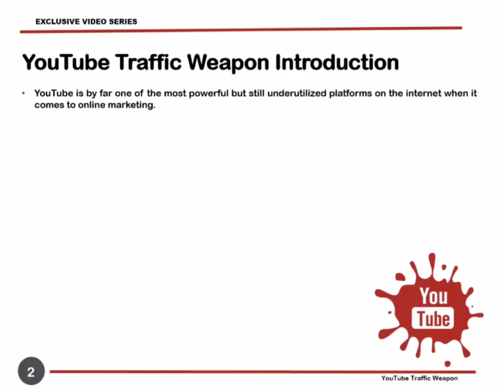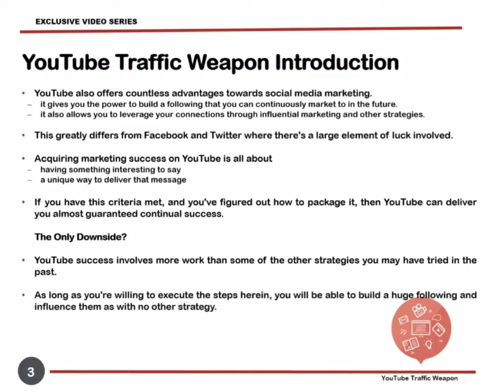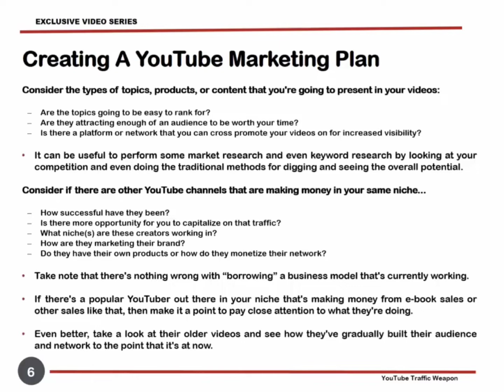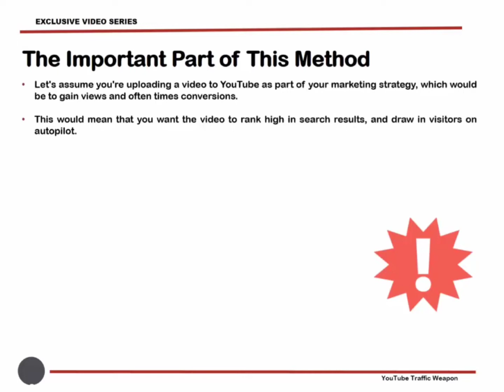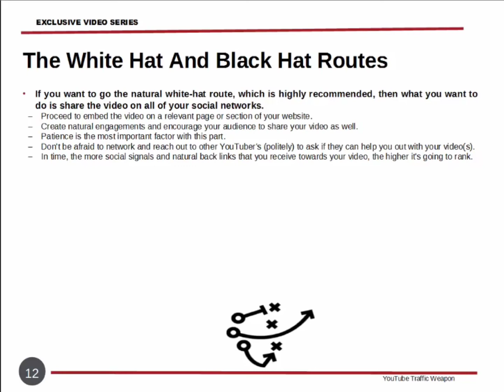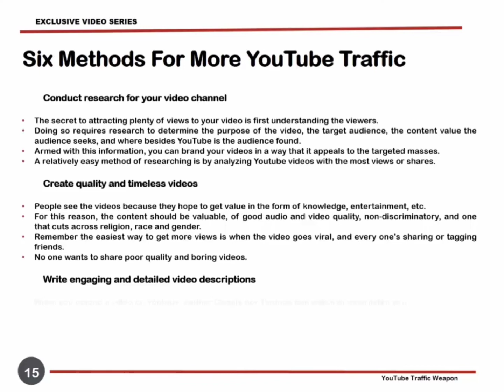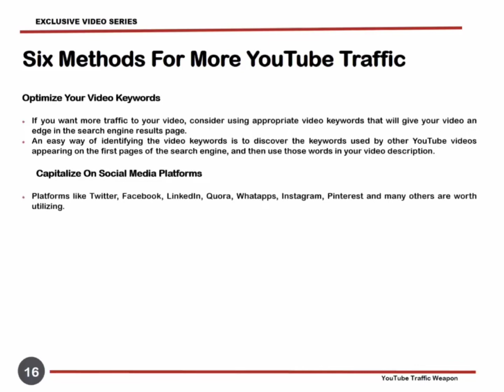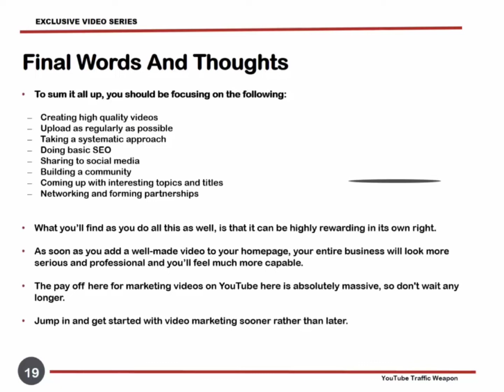Everyday Earning Method With YouTube Black Hat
Market on YouTube for hordes of traffic! if you haven't started creating simple videos and uploading them to YouTube to not only establish your brand, but also to generate loads of easy targeted traffic on autopilot, then you have no excuse. this course will teach you everything you need! this digital video course is a true asset to any online marketer. it discusses all of the pertinent methods and up-to-date strategies for creating awesome videos on YouTube with minimal effort, and then uploading them, optimizing them, and ranking them for loads of easy traffic on autopilot.